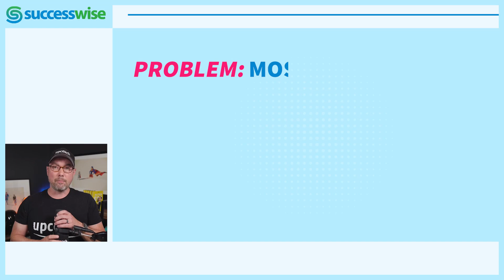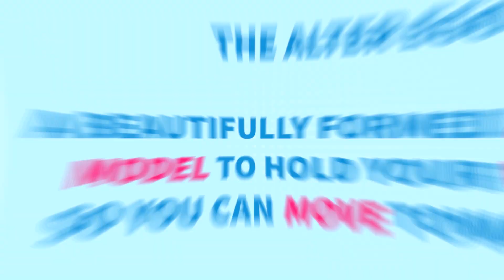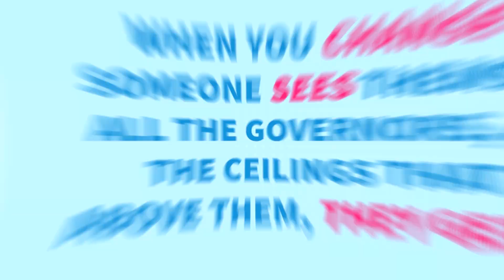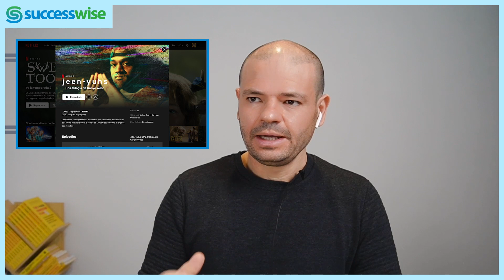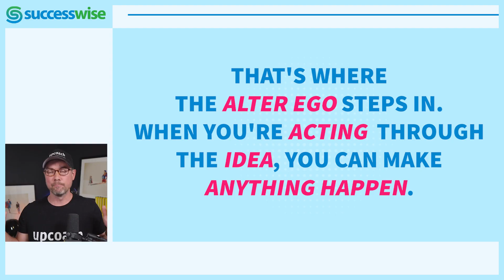Using An Alter Ego To Succeed In Business And Life With Todd Herman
Performance coach Todd Herman discusses how using an alter ego can help you succeed in business and life. By tapping into your inner superhero, you can achieve your goals with confidence and clarity. Learn practical strategies for unleashing your full potential and achieving success in business.

Grab a free copy of The 1-Page Marketing Plan book

▶︎ Who is Allan Dib?

Allan is a serial entrepreneur, rebellious marketer, technology expert, and #1 bestselling author of The 1-Page Marketing Plan.

▶︎ What is the 1PMP?

The 1-Page Marketing Plan is a breakthrough that makes creating a marketing plan simple and fast. In literally a single page, you’ll be able to map out your own sophisticated marketing plan and go from zero to marketing hero.